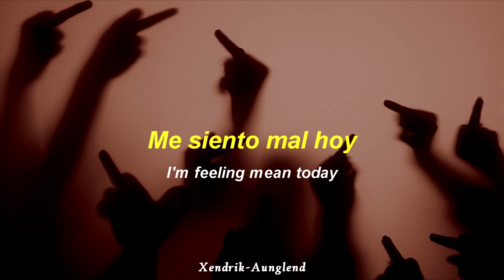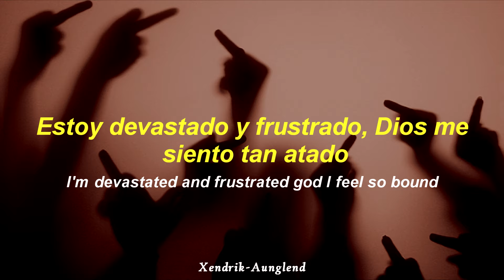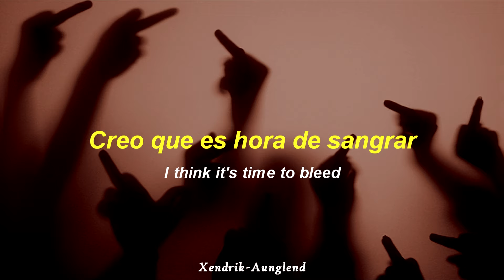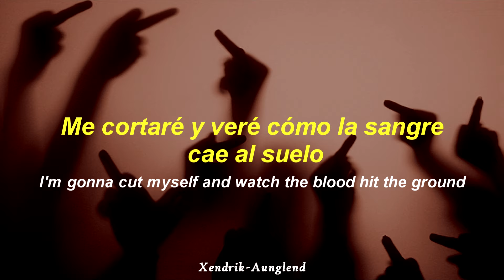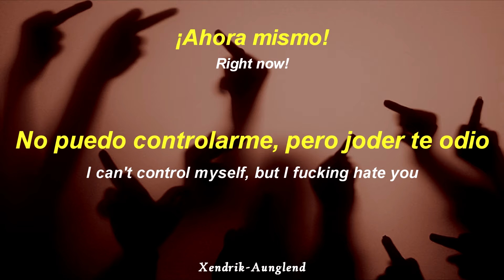Korn - Right Now ; Español - Inglés | HD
Artista | Korn
Año | 2003
Álbum | Take a Look in the Mirror

~†Xendrik Aunglend†~

¡Página nueva!